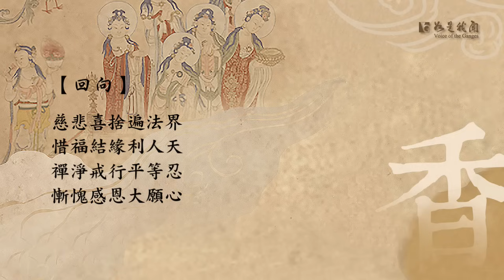佛光山梵唄《梁皇寶懺》卷一 戒定真香---香供養(象徵意義：戒香）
《梁皇寶懺》十供養的意義與功德

《梁皇寶懺》又名《慈悲道場懺法》，內容共有十卷。
每卷開頭皆以梵音唱誦一段供養贊，象徵與會者為祈請佛菩薩降壇加持演法，而獻上歡喜至誠之意。獻供時，當用真誠懇切，感恩感謝的心來敬上禮下。

《梁皇寶懺》每卷開頭都會依照供養的供品來唱贊，共有十種供養物奉獻於佛前，
(香、花、燈、塗、果、茶、食、寶、珠、衣)，各有其不同的功德同時具有十種不同的象徵意義...

第一卷 戒定真香---香供養 (象徵意義：戒香）
焚起沖天上 　眾等虔誠 　爇在金鑪放
頃刻氤氳 　即遍滿十方 　昔日耶輸 　免難消災障
南無香雲蓋菩薩摩訶薩
『供香功德 : 心靈安穩，身體潔淨，三業清靜，多聞妙法 。』

第二卷 花奉獻---花供養
(象徵意義：微妙，萬行開花結果）
文殊共普賢 　牡丹芍藥真堪羨 　百花獻納黃金殿
花開花謝綻金蓮 　青衣童子持花親睹慈尊面
南無普供養菩薩摩訶薩
『供花功德 : 人緣極佳，見者歡喜，身常香潔，歡喜真理 。』

第三卷 燈晃耀---燈供養 (象徵意義：光明)
盈煌列寶台 　光明遍照周沙界 　昏衢朗耀俱無礙
閻魔瞻禮紫金台 　然燈佛成道曾受人天拜
『供燈功德 : 眼睛明亮，事業順利，獲正知見，智慧圓滿 。』

第四卷 曹溪水---水供養 (象徵意義：甘露水，撫慰眾生煩惱)
一派向東流 　觀音瓶內除災咎 　醍醐灌頂滌塵垢
楊枝灑處潤焦枯 　咽喉中甘露自有瓊漿透
『供塗功德 : 身心潔淨，相貌莊嚴，遠離煩惱，尊貴自在 。』

第五卷 祇園菓---果供養 (象徵意義：出世聖果)
滋味甚堪嘗 　青瓜紅柿阿梨樣 　荔枝龍眼堪供養
唵摩羅果世無雙 　婆羅門仙人親獻蓮臺上
『供果功德 : 圓滿無缺，不受災害，受諸喜悅，早證佛果 。』

第六卷 春先蕊---茶供養 (象徵意義：清醒)
百草甚奇青 　茶芽點出馨香噴 　玉甌展內雪花輝
趙州公案又重新 　睡魔王能退幾度黃昏陣
『供茶功德 : 口齒清香，永離渴愛，安樂少病，具諸福報 。』

第七卷 天廚供---食供養 (象徵意義：禪悅妙食)
純陀最後來 　饑餐麻麥充皮袋 　仙人又送齋食在
雙雙牧女獻香糜 　四天王捧缽遙望靈山拜
『供食功德 :　力大無窮，壽命綿長，眾人愛樂，辯才無礙 。』

第八卷 世間寶---珠供養 (象徵意義：摩尼寶珠)
歷代古今傳 　珊瑚琥珀銀絲線 　硨磲瑪瑙連珠串
給孤長者舍只園 　金輪王說法永鎮龍宮殿
『供珠功德 : 相貌莊嚴，威儀美好，破除慳貪，速正聖果 。』

第九卷 一百八---寶供養 (象徵意義：法寶)
持經滿藏圖 　消災延壽藥師佛 　毘盧心內瑜伽部
大乘經典共彌陀 　證南方龍女直至菩提路
『供寶功德 : 消除業障，自新清淨，福壽綿長，永離惡道 。』

第十卷 衣奉獻---衣供養 (象徵意義：柔和忍辱，出離生死)
綾羅錦繡紗 　銷金掛子難描畫 　龍女織就金絲帕
波斯匿王舍袈裟 　馬鳴王菩薩誓願神通化
『供衣功德 : 所有安全，不遭破壞，色澤柔美，具諸財寶 』。

►音樂來源：《梁皇寶懺》
     卷1-1